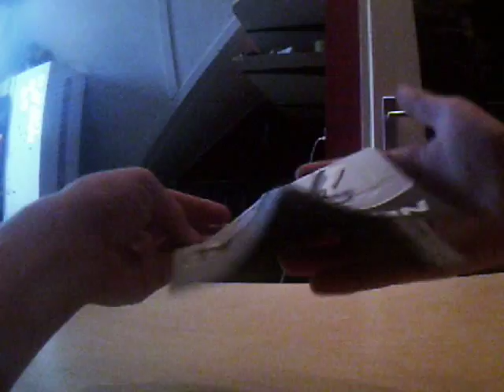nerf unboxing and review: nerf n strike elite splitstrike (nederlands)